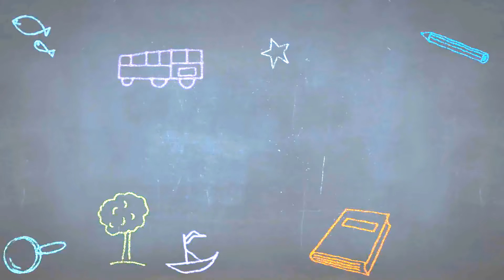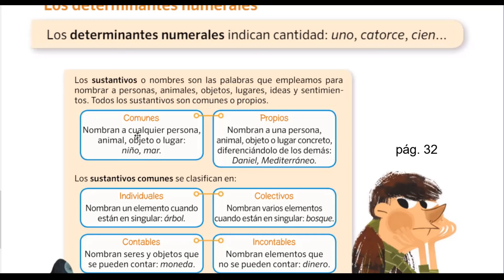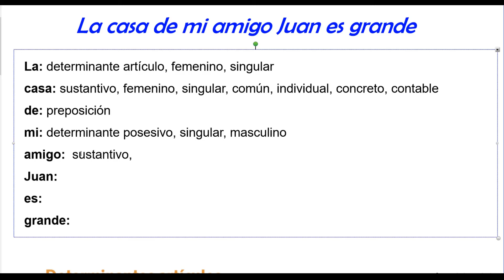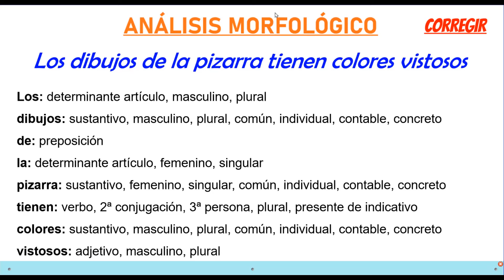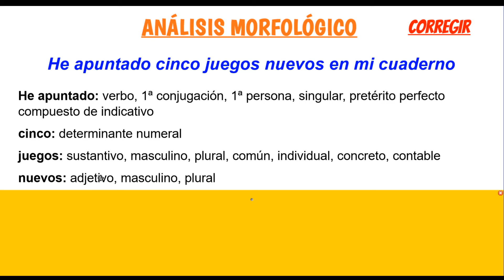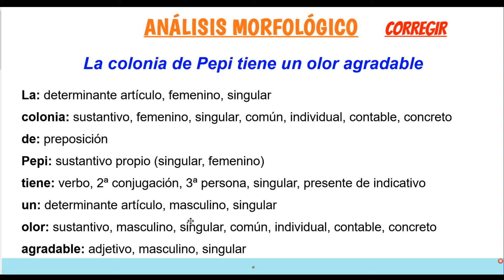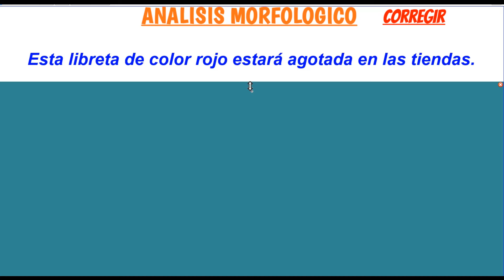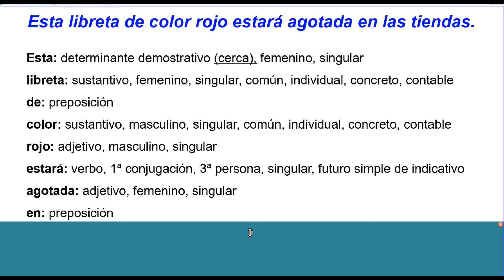Análisis morfológico: 6 ejemplos prácticos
A continuación tenéis los 6 ejemplos que analizo en el vídeo. Podéis hacer clic en el minuto exacto para verlos.

#1) La casa de mi amigo Juan es grande 00:12
#2) Los dibujos de la pizarra tienen colores vistosos 08:41
#3) He apuntado cinco juegos nuevos en mi cuaderno 11:40
#4) La colonia de Pepi tiene un olor agradable 14:37
#5) El equipo de mi barrio obtuvo una brillante victoria 17:11
#6) Esta libreta de color rojo estará agotada en las tiendas 20:31